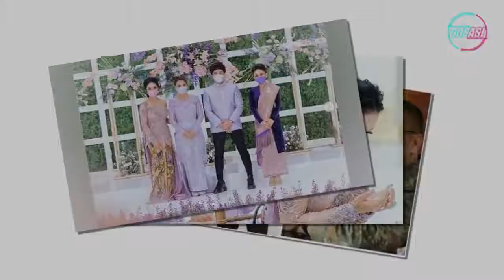Putra Sulungnya Melamar Aurel Hermansyah, Ibunda Atta Halilintar Justru Diam Seribu Bahasa, Ada Apa?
Tonton Juga:
DENDAM ! Aurel Coret Nama Raul Lemos di Undangan Lamaran, Respons Suami Krisdayanti Malah Bikin Syok